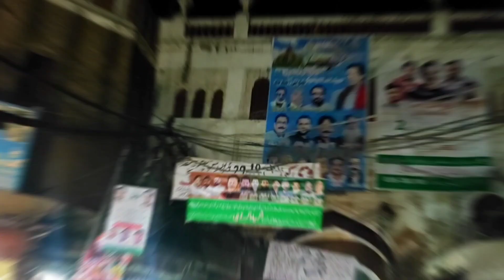Logon ki Anniversaries or Hmary Food Meetups | Vlog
We always love quality food & the taste of androon Lahore food are really mouth watering. 1stly I go to taxali where I tasted tawapiece from shahchickentawaroast. then my siblings anniversaries of Nikkah & engagement. then I enjoyed the quality time with my family with having a lot of fun together. overall a very good day with a Very cold weather

Musician: @iksonmusic